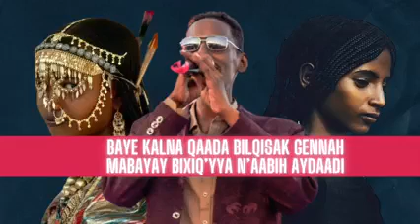Fafi Haroun Music 2022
Fafi Haruon Music Youtube Channel